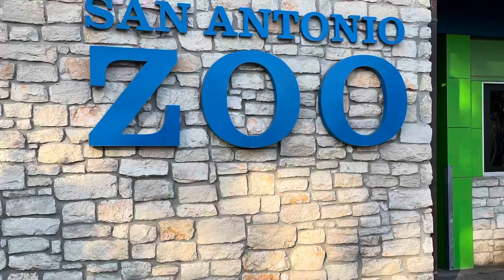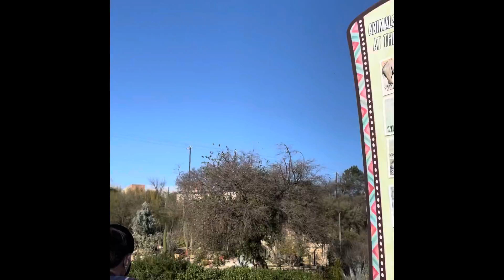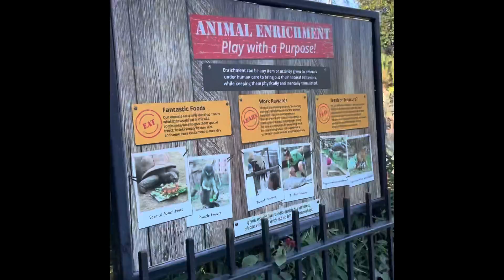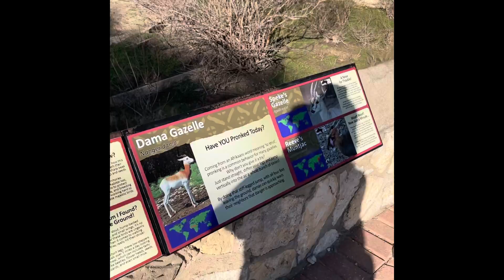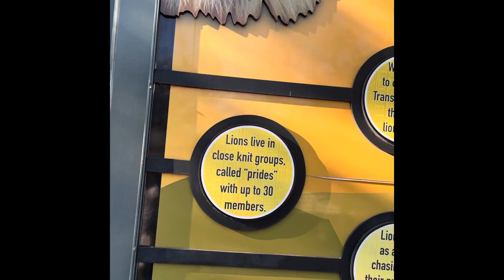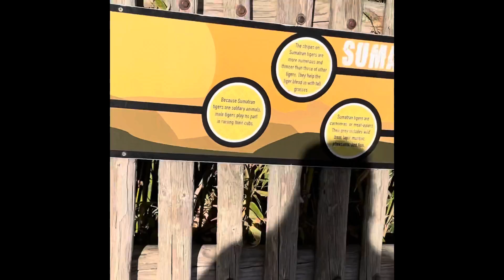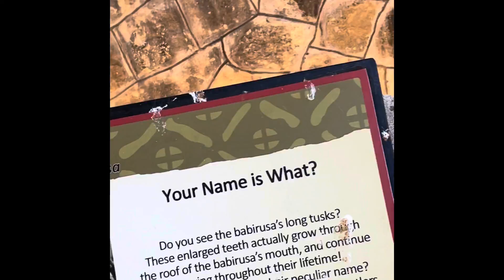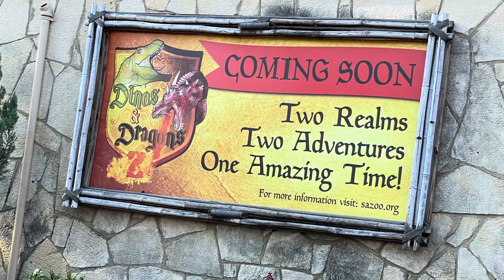Part 4 : ZOO SAN ANTONIO TEXAS USA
Get  free entry and discounted prices to a number of top attractions including San Antonio  Zoo with a city pass...